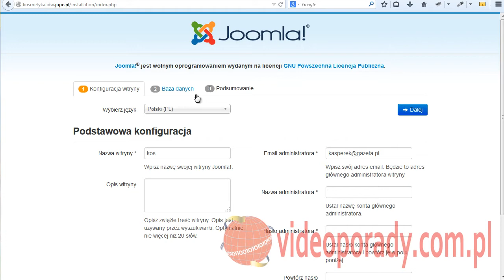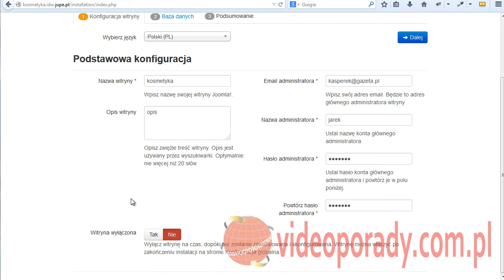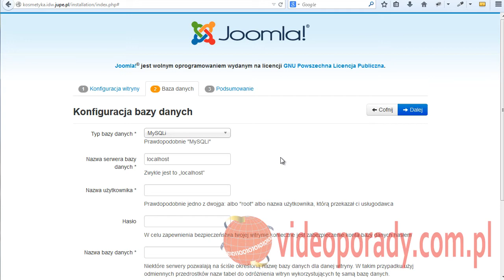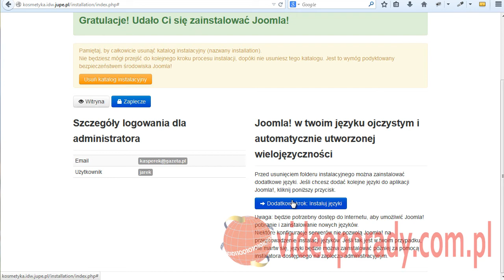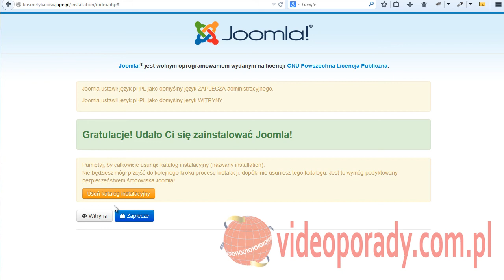01 instalacja joomla 3.3 na serwerze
Odcinku pierwszym pokaże państwu w jaki sposób zainstalować system joomla 3.3. To właśnie za pomocą tego systemu będziemy budować naszą witrynę. Jest to w obecnej chwili najnowsza wersja a instalacja joomla 3.3 odbywa się w trzech prostych krokach. Natomiast kolejne kroki dodatkowe to instalacja języka polskiego.